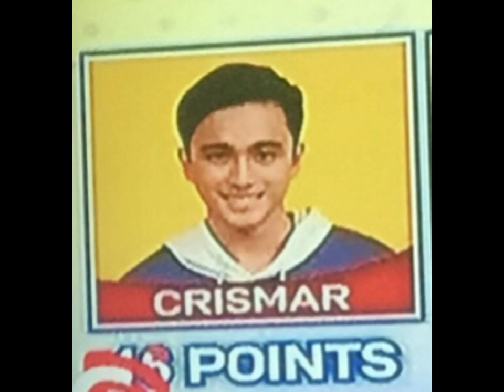3RD NOMINASYON | CRISMAR MALALAGAY NGA BA SA ALANGANIN DAHIL MADAMING NETIZEN ANG NAGALIT?